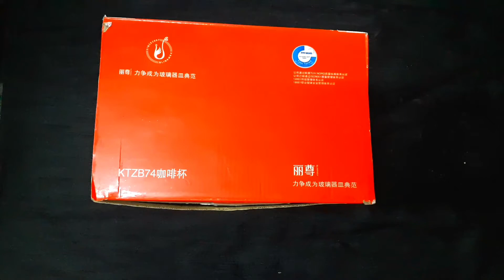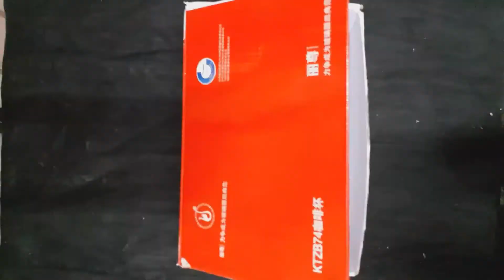DIY Crafts : How To Use Waste Cardboard Box/Shoe Box | Best Out Of Waste